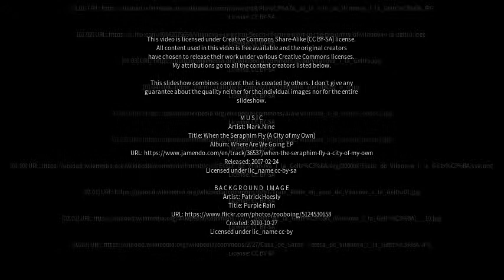Best places to visit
Best places to visit - Vilanova i la Geltrú (Spain) Best places to visit - Slideshows from all over the world - City trips, nature pictures, etc.